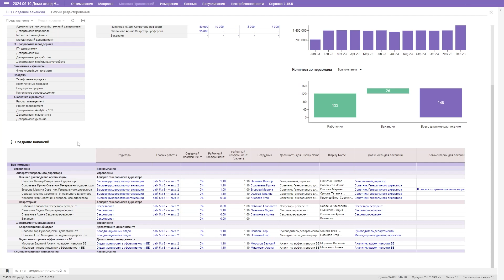Добавление элементов справочника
Модель управления персоналом, реализованная на платформе «Optimacros», предоставляет широкие возможности в части планирования функции кадрового администрирования, а именно:
- формировать штатное расписание;
- планировать полный спектр затрат на персонал, включая фонд оплаты труда, компенсации, льготы, надбавки за специальные условия труда, а также систему мотивации;
- импортировать из внешних информационных систем и анализировать фактические затраты на персонал и проводить план-факт анализ в разрезе начислений и оплат.

Настроенная ролевая модель позволяет руководителям отслеживать ФОТ своего подразделения, HR-менеджерам планировать кадровые мероприятия, сотрудникам просматривать свои сформированные расчетные ведомости.